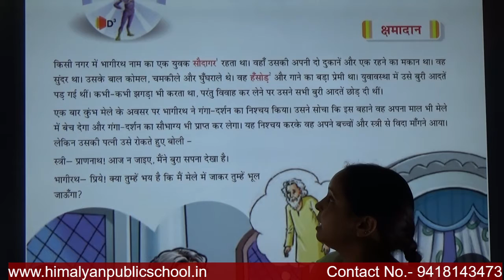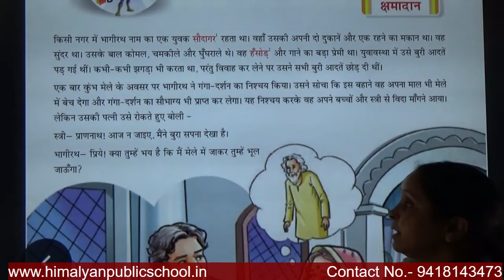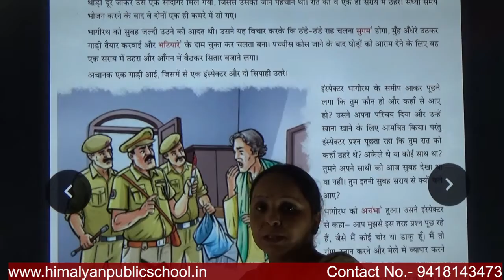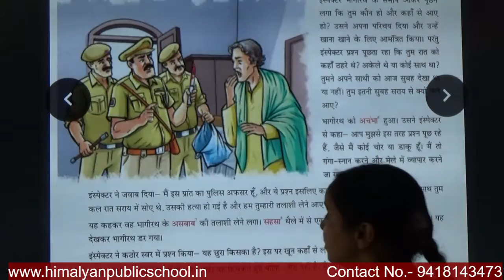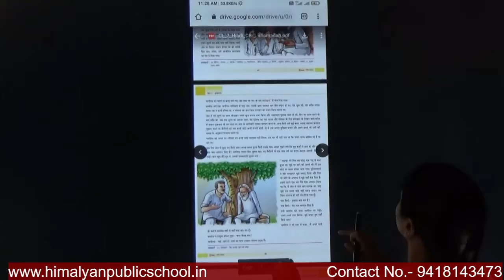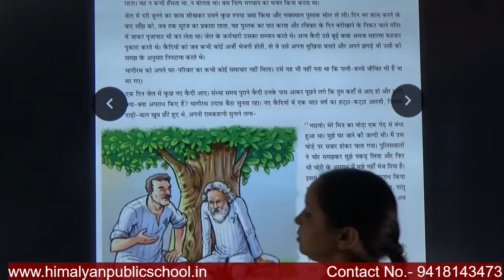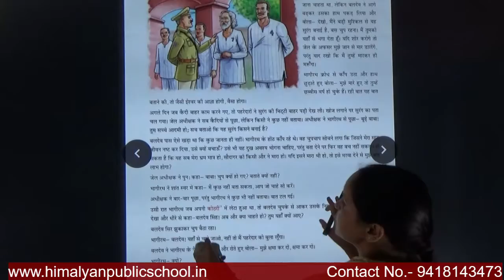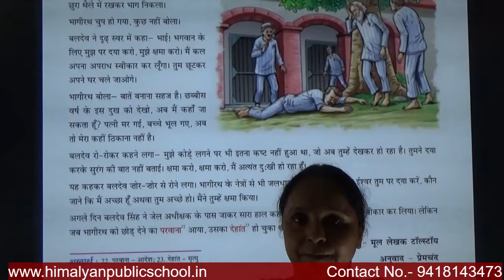कक्षा - सातवीं ,विषय -हिंदी ,पाठ -5 (क्षमादान )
पाठ -5 (क्षमादान  ) में साहित्य - भाग